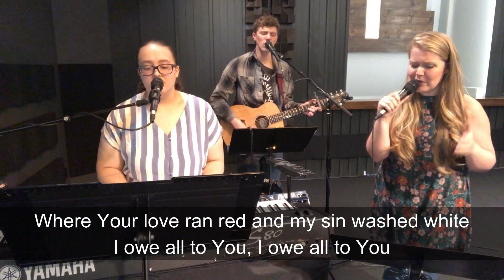Sunday Worship | July 5, 2020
Thank you for joining us at Grace Point! Please take a moment to let us know you're here or pass along any prayer requests by filling out the online Connection Card by clicking